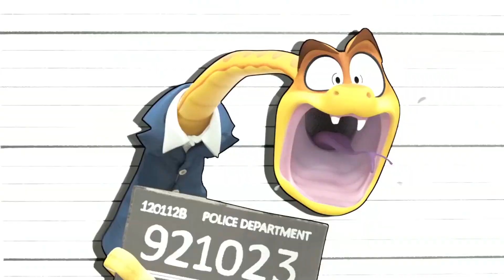Behind the voices of The Bad Guys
We can't forget to discuss how The bad Guys, a recently released blockbuster of 2022, managed to distinguish itself in every way. The movie is a masterpiece full of curiosity and a fantastic story of four thieves who get caught and start trying to be Good guys. The movie has been setting records since its release and is no lower than the moon. But what makes or breaks an animated movie is, of course, the characters' voices. So why not give all of the great voice actors recognition for bringing our lovable characters to life? Sit back, relax and enjoy getting to know the voices behind your favorite movie.

0:00 Intro
1:24 Sam Rockwell as Mr. wolf
2:39 Awkwafina as Ms Tarantula
3:46 Anthony Ramos as Mr. Piranha
4:35 Craig Robinson as Mr. Shark
5:21 Marc Maroon As Mr. Snake
6:21 Richard Ayoade as Professor Rupert Marmalades